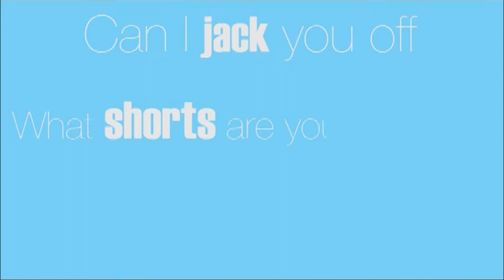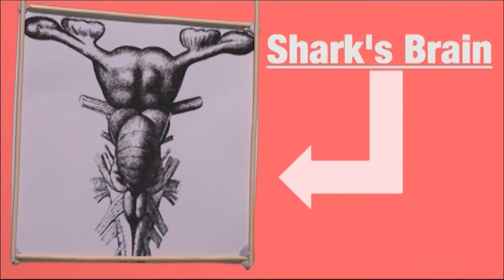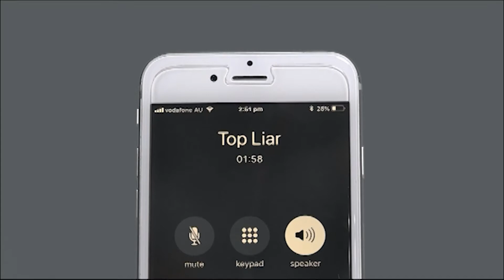A Sexual Curve: A Short Film About Gonorrhoea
One man's experiences under the gaze of a sexually transmitted infection.

This short film adopt different levels of stop animation, motion clips, stock footage and prop work to convey a gay man's sexual adventures coming to a dramatic halt, ultimately challenging sex education, isolation and the growing spread of STIs that go beyond HIV within  the LGBTQi+ community.